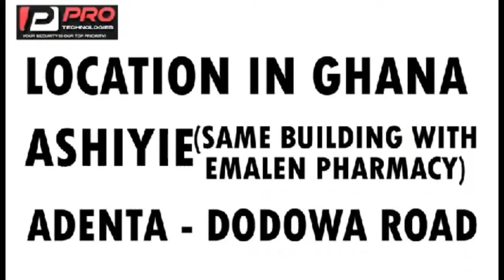Hon Kennedy Agyapong speaks on KODA dèath & how his son escaped dèath at hospital